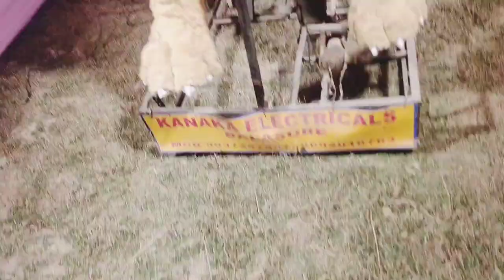Paruliya saraswati puja 2023 with seljohn